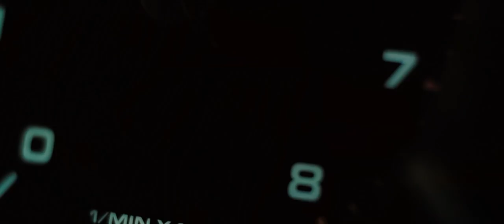Eagle Eye Car Chase (2008) HD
Car chase from Eagle Eye featuring a Porsche Cayenne evading a parade of police cars